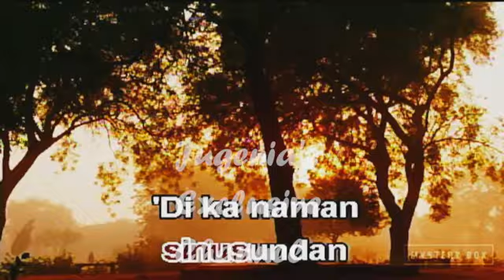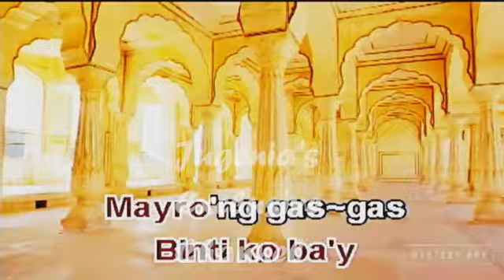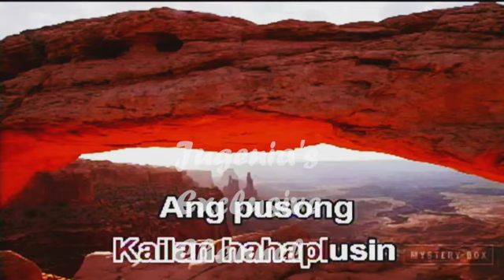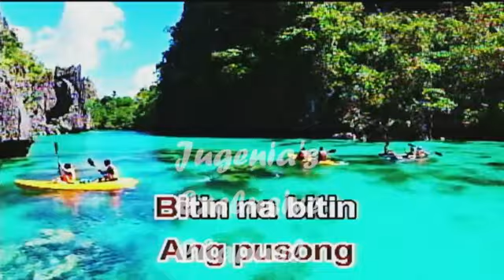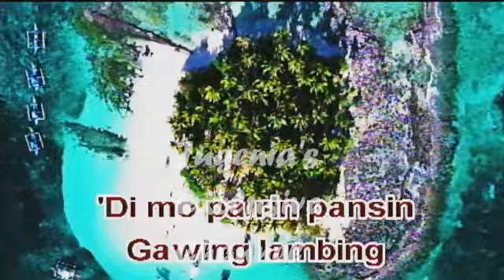Kailan - Smokey Mountain (Karaoke)